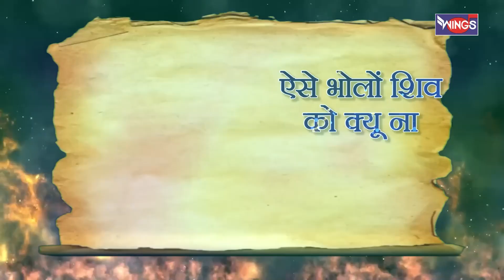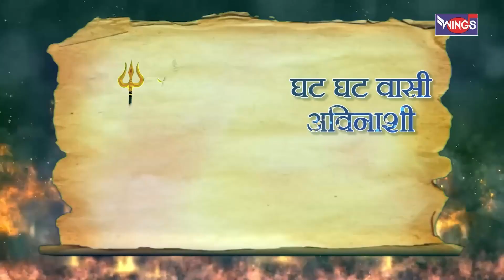सोमवार भक्ति : नॉनस्टॉप गणेश शिव भजन Nonstop Ganesh Shiv Bhajan | Ganesh Songs | Shiv Ji ke Bhajan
Credits:
Singer: Sameer Vijaykumar , Prem Prakesh Karn , Sonali Dutta , Puran Shiva

BhajanIndia  Bhajan ShivBhajan